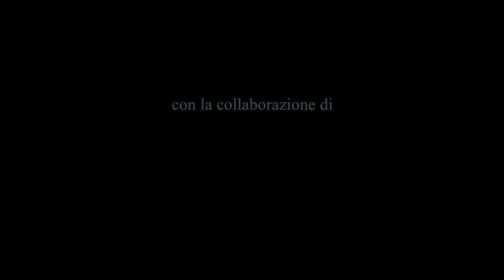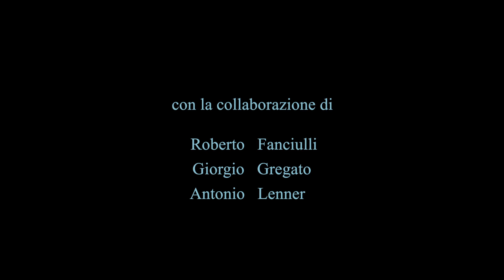Immagini del "Tempo"